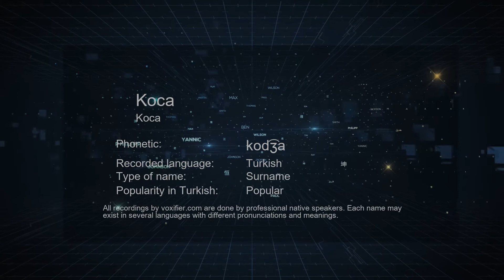How to Pronounce Koca (Koca) in Turkish - Voxifier.com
This is the Turkish pronunciation, gender, and phonetics recording of the name Koca (Koca). The same name may exist in other languages with different pronunciations. Check the meaning of name along with other possible pronunciations or similar names for free Voxifier uses the help of expert linguists to simplify pronunciations by replacing some special sounds with sounds more commonly available across all languages.